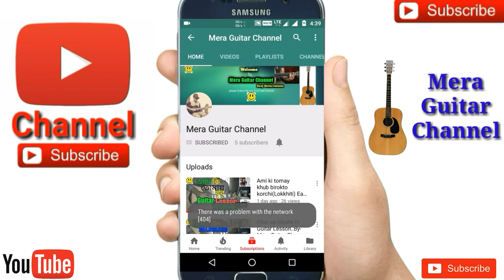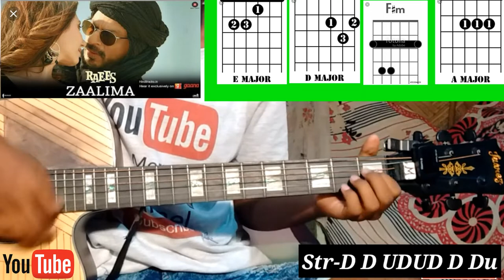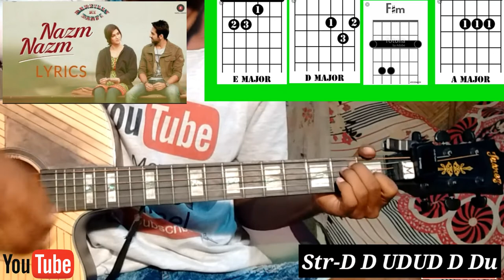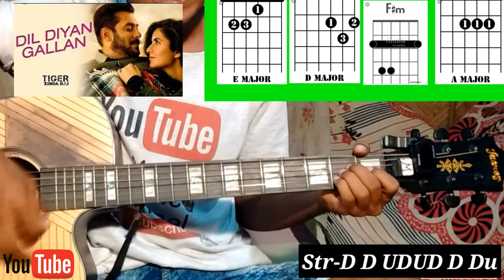2018 New Songs Mashup-Easy Guitar Chords/Lessons/Tutorial/Guitar Cover..By-Merajul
2018 New Songs Mashup for Guitar cover by Merajul
New Guitar Mashup 2018
2018 Hit Songs Mashup Guitar lesson by Merajul
This Mashup 4Chords used
Chords-A, F sharp minor,D,E
Str-D D UDUD D Du
1) zaalima
2) nazm nazm
3) Humsafar
4) Paniyon sa
5) Dil Diya Gallan
Romantic Mashup
My guitar...
My ukulele...
Guitar tuner...
Guitar bag...
Buy this link
My microphone..